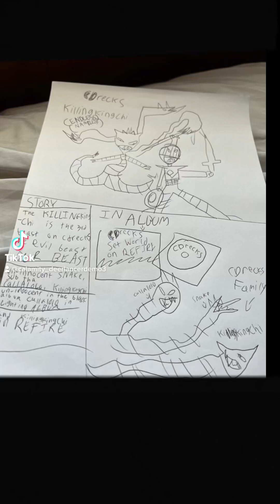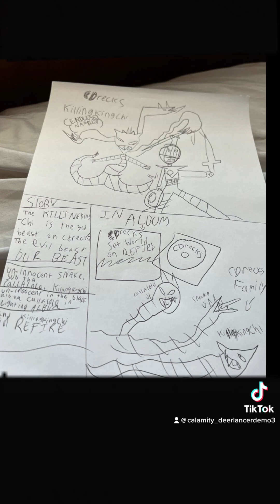CDrecks song-KillingKinGChI(Endless,nameless) (album.Set the world on REFire)